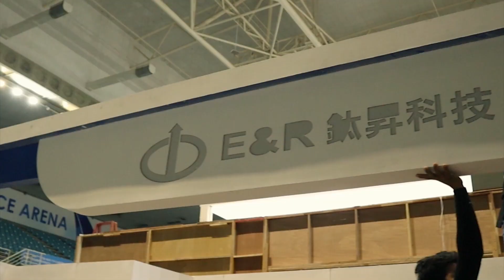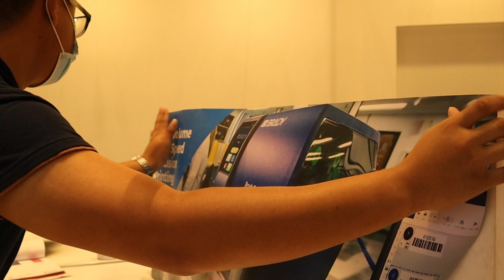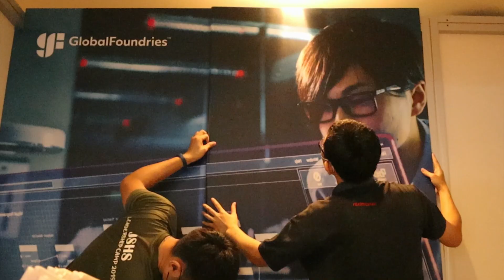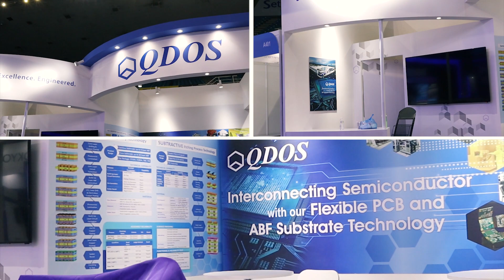Semicon 2022 | Special Design | Event | Exhibition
Hello Mates,

Here We Would Like To Share With You A Short Video Clip Of The Build-Up Process & Outcome!! Thank You!!